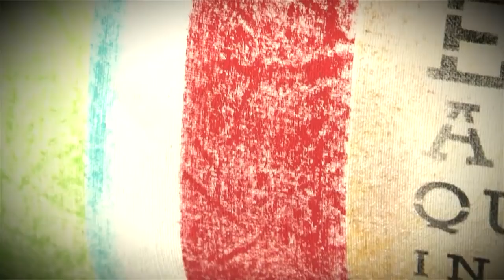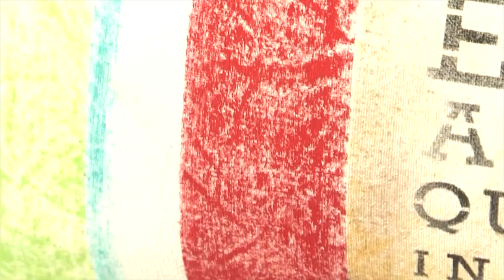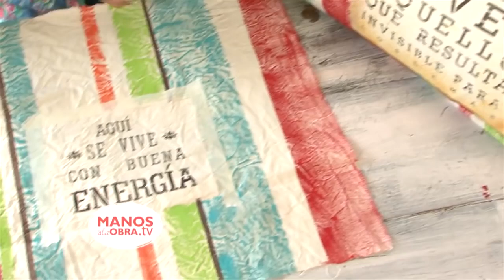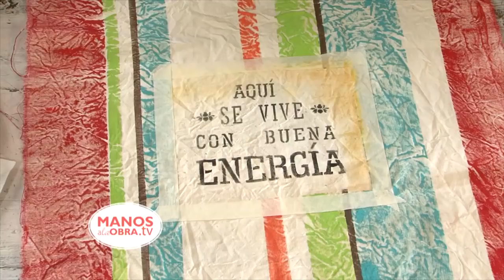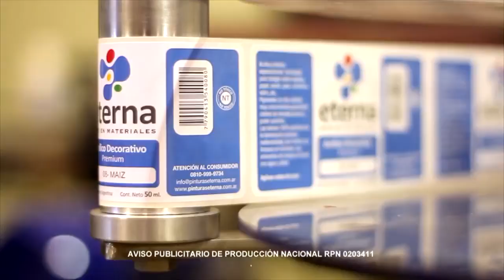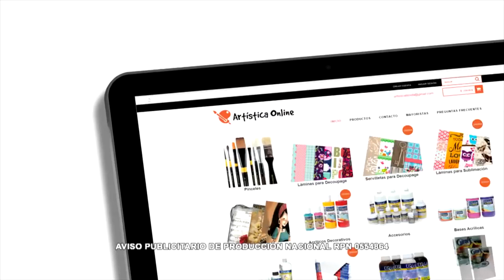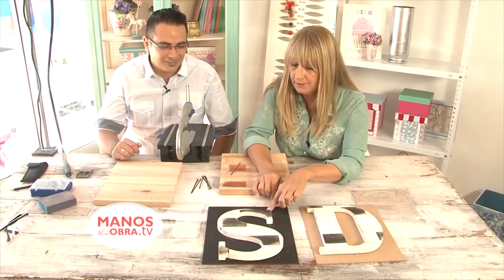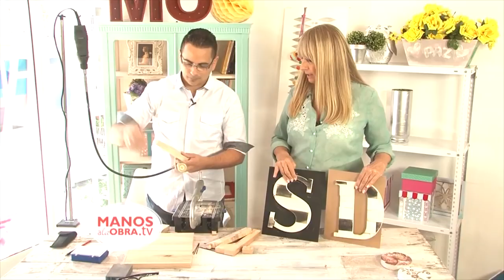PROGRAMA TV - GRACIELA GOMEZ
Fan page: Graciela Gomez art and deco